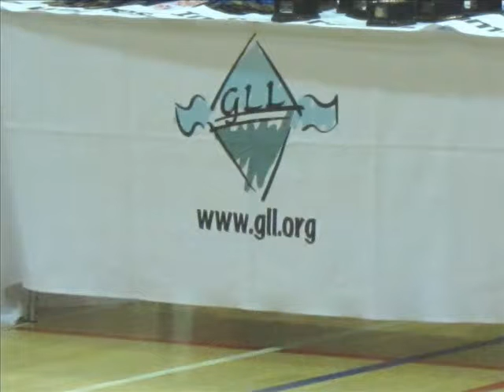Camden at the Brixton games....we tried our best!